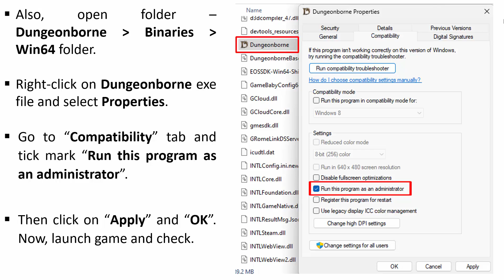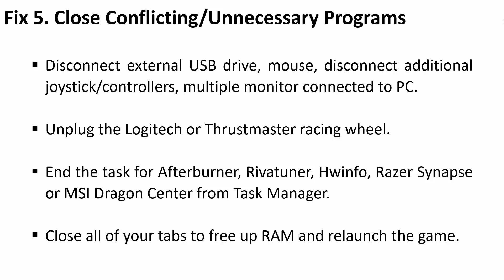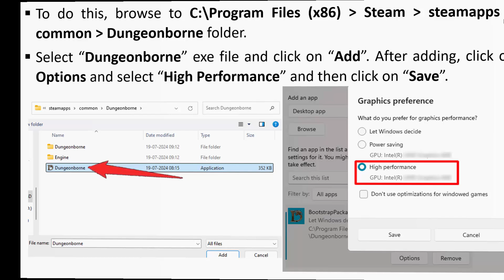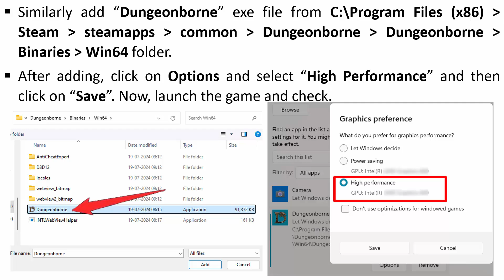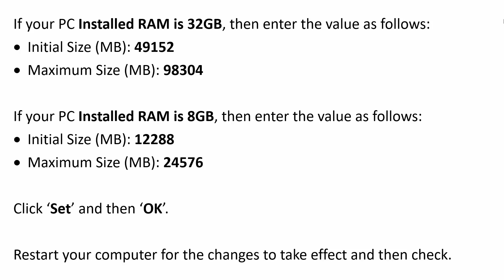How To Fix Dungeonborne Crashing on PC | Fix Dungeonborne Crashes at Startup on PC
In This Video Guide, You Will Learn How To Fix Dungeonborne Crashing on PC. How To Fix Dungeonborne Crashes at Startup/Launch on PC. How To Fix Dungeonborne Crashes to Desktop.